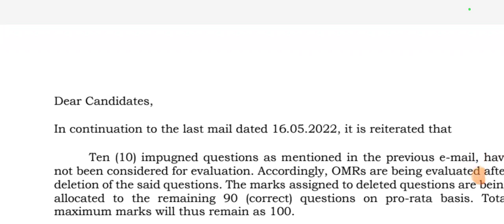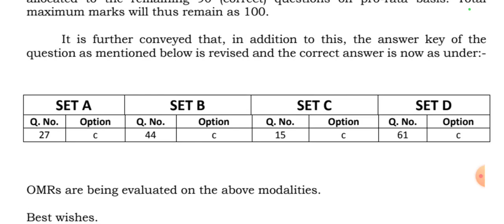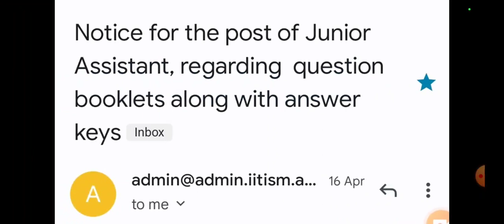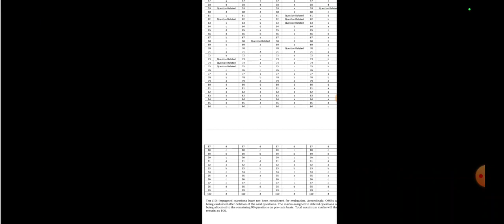IIT Dhanbad Junior Assistant Result update | ISM IIT Dhanbad Junior Assistant Result 2022 | Cut off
Hello friends,  IIT ISM Dhanbad has released an update regarding Junior Assistant Result in the email. IIT Dhanbad has conducted  exam of Junior Assistant Screening test on 17th April 2022. So, according to the latest notice on the email they have discussed the Junior Assistant Result status.

Your query :

Expected date for Junior assistant Result in IIT Dhanbad
ISM IIT Dhanbad junior assistant ka result kab tak aayga
How to prepare for Trade Test in IIT ISM Dhanbad Junior Assistant Exam
IIT ISM Dhanbad Junior assistant result 2022
what is pro rata basis ?